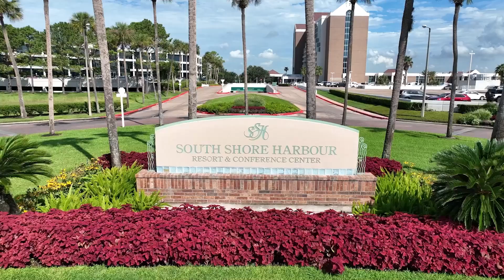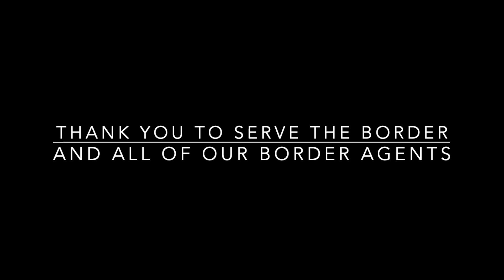SERVE THE BORDER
Kelly visits with business man, Dave Alexander, and Co-Founder of the organization - SERVE THE BORDER.  When Dave and friend Bill Conlon got a call that the United States Border Agents in Texas needed food, housing, and moral support, their amazing journey began.  Find out how Dave, Bill, and their incredible group of volunteers are changing the world one meal at a time.